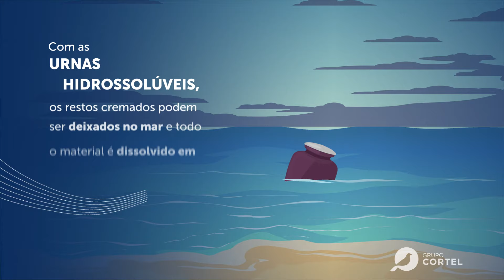Rituais de despedida — Grupo Cortel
Uma das etapas finais de rituais de despedida que envolvem a cremação é a escolha do local onde os restos cremados serão homenageados e dispostos. Acompanhe neste vídeo algumas opções de espaços repletos de paz e tranquilidade que você encontra no Grupo Cortel.